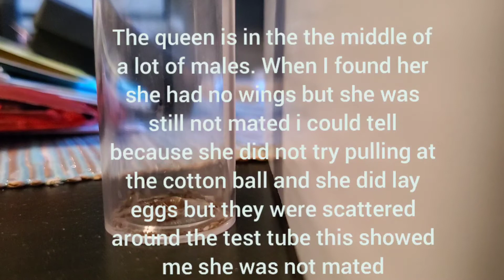Experiment of lasuis neoniger queen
In this video you will see the a lasuis neoniger queen with males and how they react.